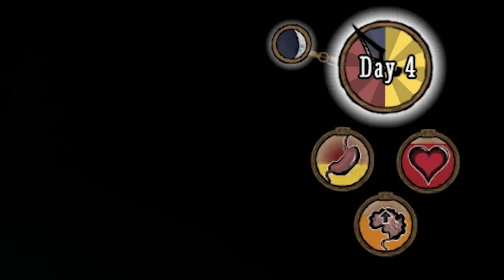Don't Starve Together but I ruin RTGame's life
A Thirsty Ghost
Aaron Watson
Accoy
Adam Harmston
Adam Midderigh
Adamska Marazzi
Addie McKenzie
Aleena Hanson
Alex Dery Nell
Alex Ohlsen
Alice Painter
Aline
Amy Sowada
Andrey Chichagov
Andy Byrne
Anecdote Games
Annie Z
Arran wynne
Ash Young
Ashlyn Mashburn
Atomic F. Magician
Austin Kohagen
Ava Victoria
Becca
Beckie Williams
Ben Mckimm
Beth Potts
Billy McGuire
Birchvalley
Bjarne Olsen
Blair Krolak
Blake Noe
Brett
Bri Gilly
Brianna
Briar Cooper
Brittany LaChapelle
Brittany Lester
Broken Toothbrush
Cackles
Calhoun Cattell
Calvin Mysko
Cameron Stewart
Candice Slawsky
Casey Brelsford
Cassandra Huynh
casterlyrockstar
Catelyn Berglund
Chad Yaeger
Charley Rose
Charli Walker
chickenshitmcgee
Chloë Curtin
Christine Lutz
Claudeliz Alvarez
Clayton Garrett
Conlin Durbin
Connor David O'Brien
Corrie Sachs
Damian Grudzien
Damian2211
Dan Hatcher
Dan Scott
Daniel Higgins
Daniella Cioffi
DarthPink
David Burleigh
Dejan Markx
Denny lawlor
Derian Yu
Doreen
Dullahan Sampson
Dylan
Eckoh104
ectoling
Ectoplasmictoast
Eden Kaufman
Elektra Krusell
Elena Péntek
Elisa Shafer
Ellen Burchill
Excinic
Faylene Keep (SL name EPDreary)
Finlay Goodman
Finn H Drude
Forestbreeze
Gabby Dawood
Gaetan Aguentil
Garrett Mozingo
Gary Conroy
George Webb
greenegg
Hayley Wells
Heather
Heather M
HummaKavula
Ian Farrington
Ida
Ida Emilie Jensen
Idril
Igor Kozak
Ilia Abashin
infinite book
Ingvild Svendsrud
Isaac Kishpaugh
Itaki Vlar'mon
Jack Gregory
Jacob Brinkworth
Jacqui Sebo
Jaiden
James Highmore
Jannik Jokić
Jason Ryan
Jaxsen
JD Money
Jessica Corazza
Jessica Kiefer
Jessica. Mrs Vain.
Jessie Medina
Jill Wind
JMui
Joe Thomas
Johanna Wernecke
Jonny Wheater
Jordan Hogue
Jordin MacDonald
Joseph Warner
Josh Strike
joshua mavoa
JuanG
Julia Miller
Julianne Trammell
Justin Kuemerle
Kaedyn Graham
Kara Bond
Kathleen Bruce
Kathleen Phillips
Katie L Wheeler
Katrina Singley
Kaylee Miller
Keith O'Leary
Kendra McIntire
Kenneth Findley
Kinga Zmuda
KrashBash
Kristina Gonzalez
Kurobasaka
Lady Charon
Laurathehulk
Lauren Drake
Lauren Miedel
Layna Vaughn
LeadingTie9
Leonard Ratzlaff
Letty Mason
Lewis
Leyla Hawn Aliyeva
Logan
Logan Blair
Logan Carter
Logan Martin
Louise Ivy
Lucy Buglass
madcap
Maeve
MagicalFlyingFox
MagnificentMaja
Maiken Lian
Marco Hoermann
Mario Rathmacher
Mathias Svedberg
Matt Brennan
Matthew
Mazza
McCasky
Meesh
Mikaela K
Misery
MissPengywin
misterbob
Mitchell Bond
Mitchell Stevenson
Mmkdan
Momina Erdosy
mynameisnotlinda
Nadia Ruotolo
Nate Robles
Necia Navine
NERF0
Nicholas Vann
Nicoa-Jane Henfrey
Nicolas Schmuck
not my name
Oli Skivington
Oliver Deane
Paige phillips
Pedrothegeneral
Peter O'Flynn
Philipp Wagner
Pia Salter
pip
Povilas Rūgys
Pylades Drunk
Rachel Cook
Randall Ratermann
Rannveig Lien Nilsen
Rebecca Hambery
Remo Taudien
Renee Lassen
Rikz Dehli
Robin Lindström
Robyn Gray-McMath
Rosa Ameling
Rowan Aldridge
Ryan Churchill
Ryan Humphreys
Sam Rush
Sarge
Seabass
Seb P
Serena Rubendall
Sgt Chubb
Shane Amanda
shane mclernon
Shane Murphy
shelley floryd (secludere)
Sheri Gruver
Sir Jimothy of the Pickens
Sorrelfox
Squibidy
Stephanie
Stephanie Lamb
Stephanie Robinson
Sverre Reiten
Sydney Stamford
Taylorwailer
Thatguyspike
The Amazing Ostrich
Thomas Cave
Timothy Grassi
Timothy L'Orange
Trinemaus
Tímea Farkas
ughitstanja
Valentina Michelazzi
Victor
WeekendAtDeadCatLadys
Whitley
Will Coston
WolfeyQ
Wolfman Frankula
Wren Cheryl
Zai
Zimmy is a nerd